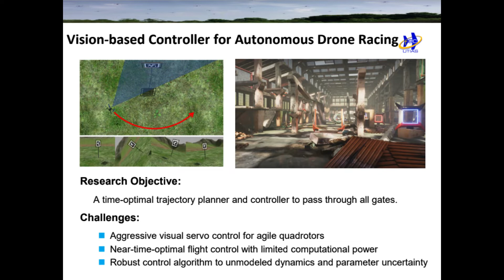Vision-based Controller for Autonomous Drone Racing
Proposing an image-based visual servo control (IBVS) method for a first-person-view (FPV) quadrotor to conduct aggressive aerial tracking. Extensive experimental results show that our method can track a fast-moving target stably and aggressively without the aid of a localization system.